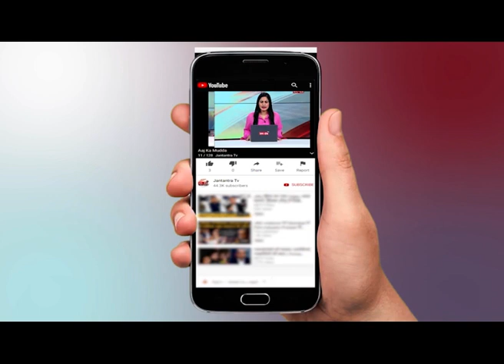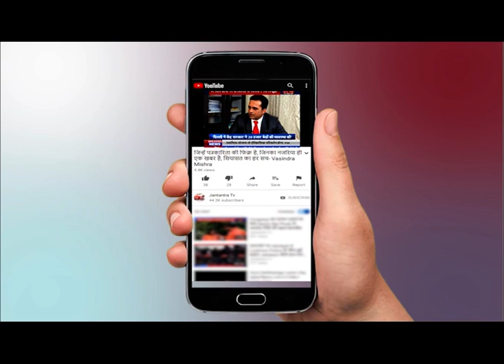आज दिल्ली -जयपुर Highway बंद करेंगे अन्नदाता, किसान आंदोलन पर देखिये सबसे बड़ी COVERAGE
केंद्रीय कृषि कानूनों को रद कराने की मांग को लेकर पंजाब, हरियाणा, राजस्थान और उत्तर प्रदेश के राज्यों के किसानों का आंदोलन शनिवार को 17वें दिन पहुंच गया है, दिल्ली से सटे हरियाणा और उत्तर प्रदेश के बॉर्डर पर हजारों किसान जमा हैं. वहीं, प्रदर्शनकारी किसानों द्वारा शनिवार को दिल्ली को चारों ओर से जाम करने के एलान के बीच पुलिस ने सीमा सहित दिल्ली में सतर्कता बढ़ा दी है। इसके तहत दिल्ली-यूपी-हरियाणा सीमा पर सुरक्षा के चाक-चौबंद इंतजाम किए गए हैं। वहां, पुलिस के साथ ही करीब तीन हजार अतिरिक्त सुरक्षा बल के जवानों को तैनात किया गया है। वहीं, सीमा की ओर जाने वाले रास्ते पर भी पुलिस की विशेष नजर रहेगी।